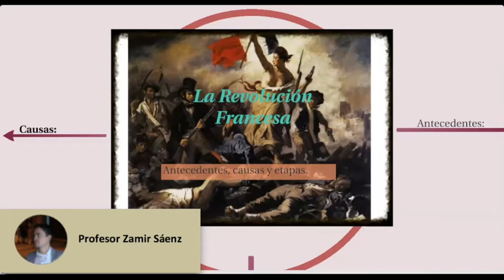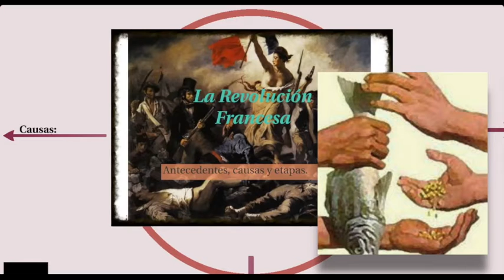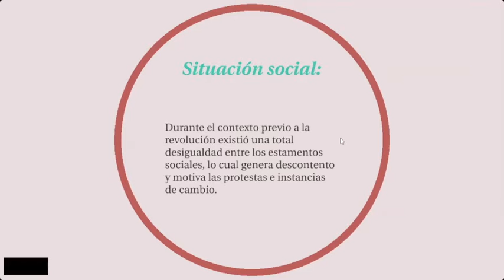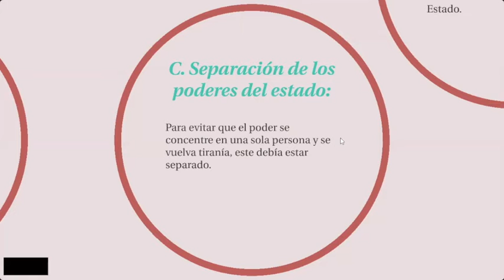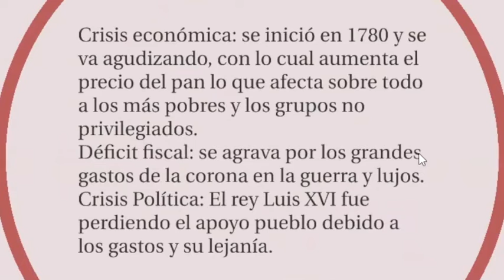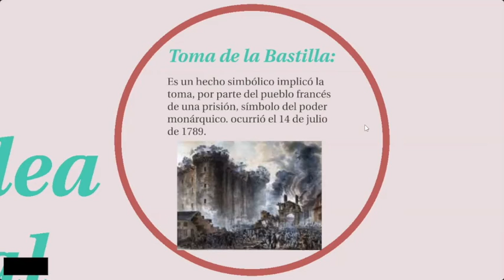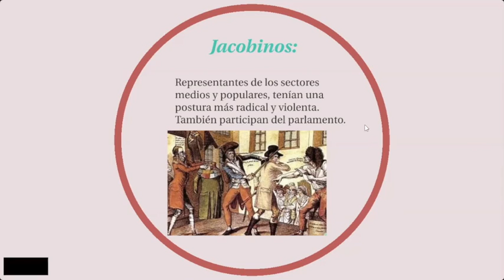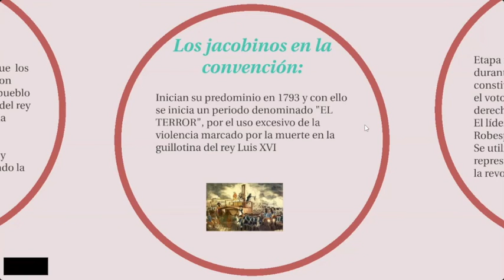CIENCIAS SOCIALES: La Revolución Francesa - clase de refuerzo sugerida para Bachillerato.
Profesor Zamir Sáenz.
Mantenemos estas clases publicadas durante la pandemia, para quien desee aprovecharlas.